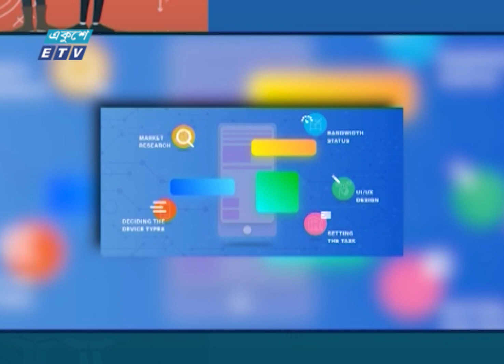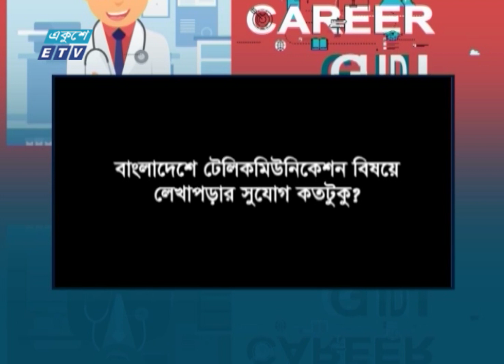Career Guide Ep 36 | Career in Telecommunication Sector | Anamul Huq | ETV Lifestyle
একুশে টেলিভিশনের ক্যারিয়ার বিষয়ক বিশেষ আলোচনা অনুষ্ঠান ‘‘ক্যারিয়ার গাইড’’
Ekushey Television Special Program "Career Guide'' Ep -36

উপস্থাপনা: গোলাম সামদানী ডন
Presenter: Ghulam Sumdany Don

Guest: মাহতাব উদ্দিন আহমেদ, সিইও এবং ব্যবস্থাপনা পরিচালক, রবি আজিয়াটা লিমিটেড || Mahtab Uddin Ahamed, CEO and Managing Director, Robi Axiata Limited

Subject: Career in Telecommunication Sector
প্রযোজনা: এনামুল হক || Anamul Huq

২০০০ সালের ১৪ই এপ্রিল এটি সম্প্রচার কার্যক্রম শুরু করে। টিভি চ্যানেলটির খবরে নতুনত্ব ও অভিনবত্ব থাকার কারণে দর্শকদের কাছে বিপুল জনপ্রিয়তা লাভ করে। দেশ বিদেশের সর্বশেষ খবর, নাটক, সিনেমা, ডকুমেন্টারিসহ নানা খবর ও বিনোদনমূলক অনুষ্ঠান প্রচারিত হয় একুশে টেলিভিশনে।